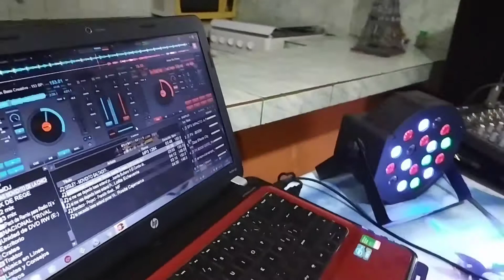VIDEO NACIONAL OFICIAL / El Combo De Darwin / Julio Castro /WILSON ANCHUNDIA DJ MIX/ CUMBIA_CHICHA